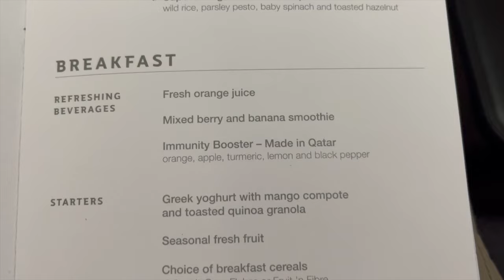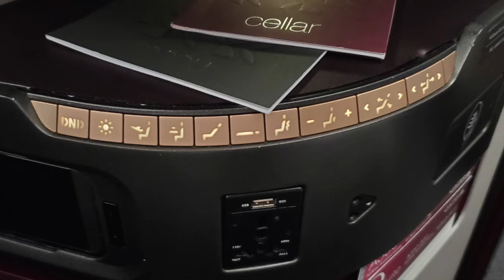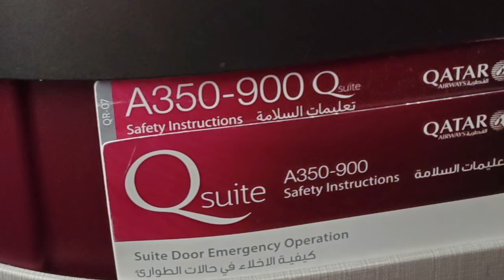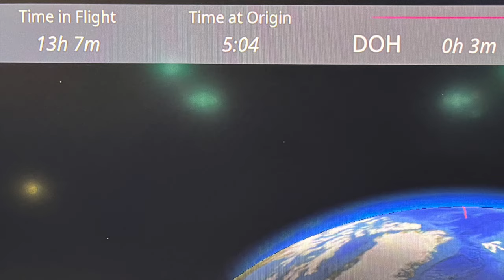Flying Qatar Business Class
Have you ever flown business class before? This was our first time, and we wanted to share our experience with you!

Are you interested in joining Harvest Hosts? Click the link below for a discount on your subscription.

Looking for a campground? Research and book the best campgrounds, RV Parks, cabins, glamping destinations, and more. Check out Campspot: